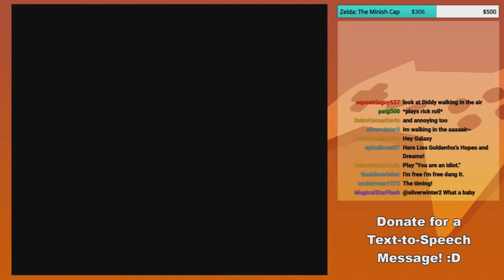Hot Water Shipwreck | GoldenFox Plays Donkey Kong Country 2: Diddy's Kong Quest Pt. 9